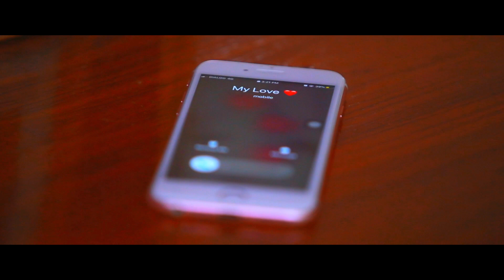Edera & Dakshina wedding Pre Shoot